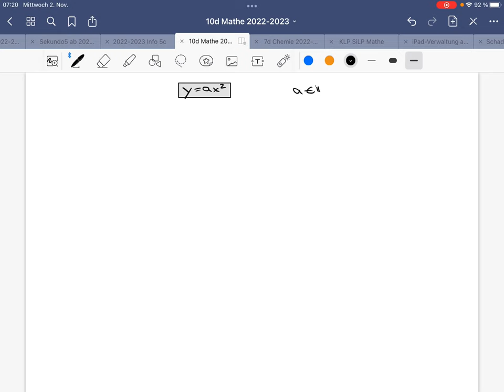Mathematik: Quadratische Funktionen - Parabel einfach erklärt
Quadratische Funktionen - Parabel einfach erklärt